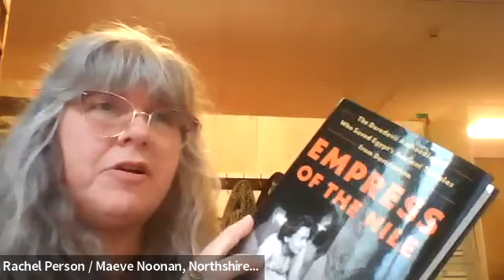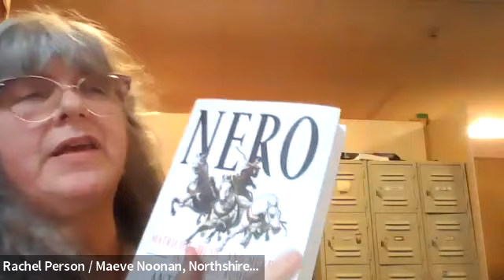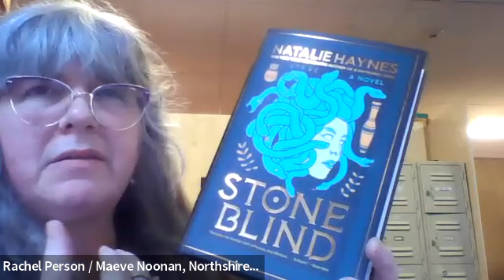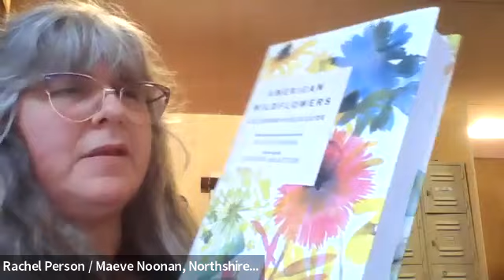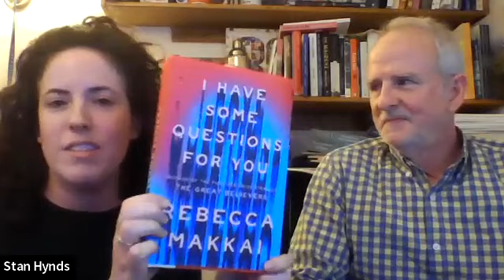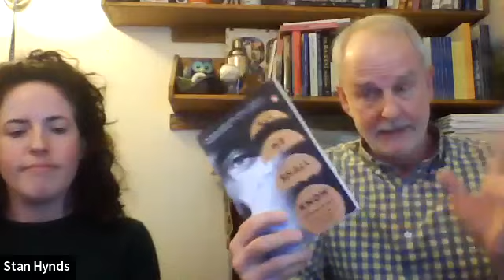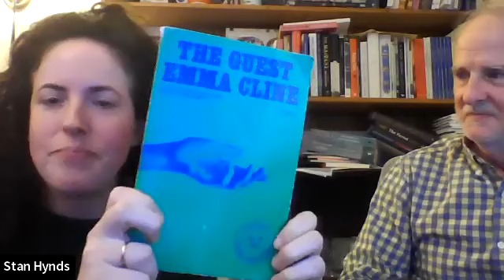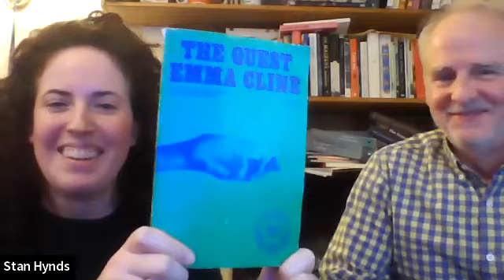April 2023 Bookseller Bookchat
A special Bookchat! Maeve from our Saratoga Springs store joins us for the first time while Stan and Cathy chat together in Manchester about Rebecca Makkai's latest novel I Have Some Questions for You.